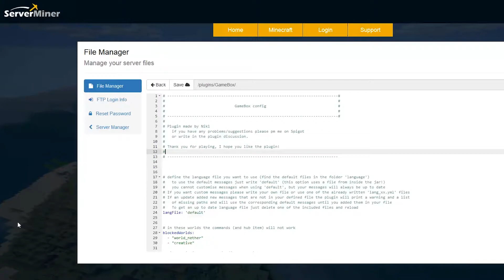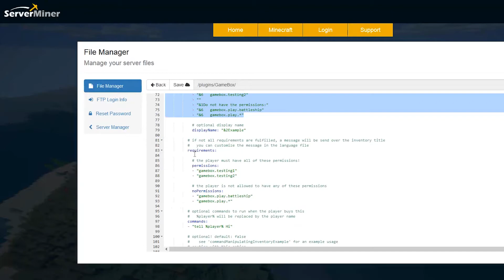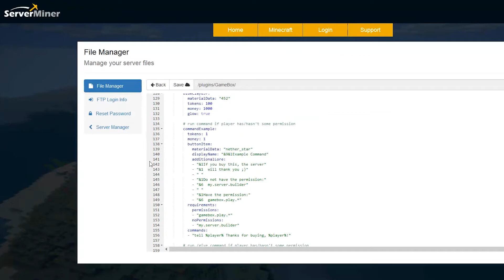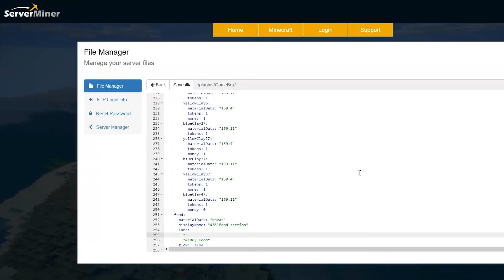How to play GUI minigames in Minecraft with Gamebox Plugin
This tutorial will show you how to use and play minigames using the gamebox plugin! Choose from Cookie Clicker, GemCrush, Minesweeper, Battleship, ConnectFour, Sudoku, Three In A Row, Whac A Mole, MatchIt and 2048!